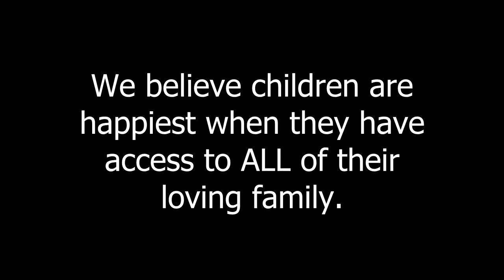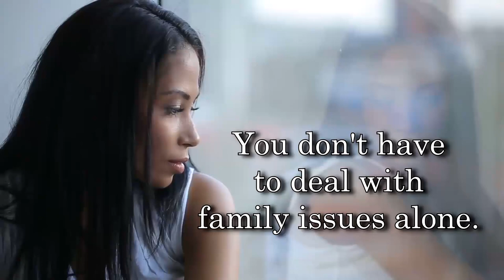Christine Turner Continues Her Series, Discussing Moderate and Severe Cases of Parental Alienation